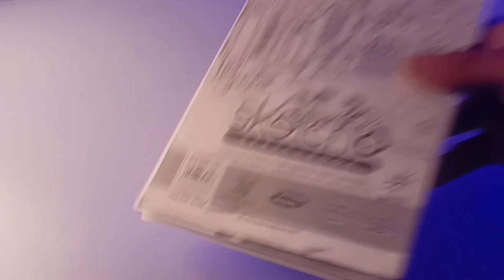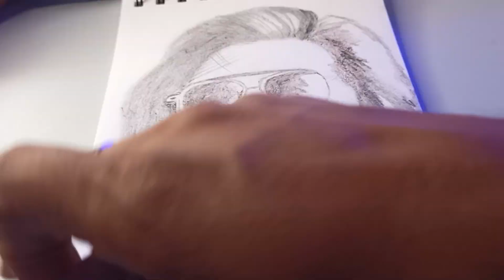Machis Fire Drawing🥵🔥 | Final Result